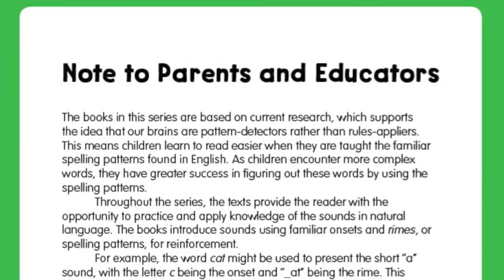Long and Short Vowels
The Long and Short Vowels series from the Child’s World present the sounds of letters within the context of stories so children can have the satisfaction of sounding out words while reading a simple story.  Each book is based on phonics principles that meet the national language standards and is illustrated with original photographs of children from diverse cultural backgrounds. Large type, vivid full-page color photos, and a word list all make these books ideal stepping-stones to more advanced reading skills.